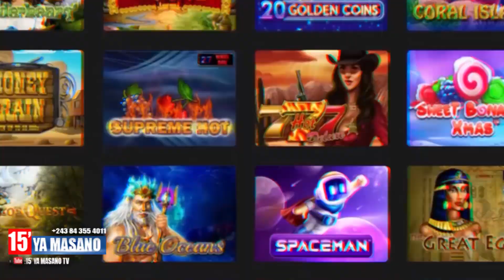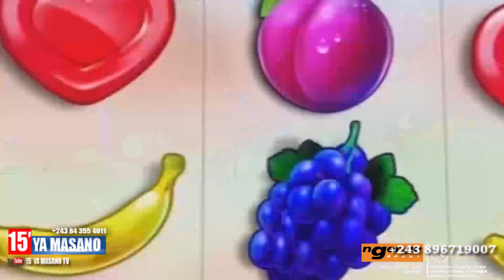Soudain vs RDC (1-0) :; Sébastien Desabre alekisaki mayele. Na Centre Kurara bazoyiba mabele grave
Soudain vs RDC (1-0) :; Sébastien Desabre alekisaki mayele kobanda sans équipe de base na ye. Na Centre Kurara bazoyiba mabele grave